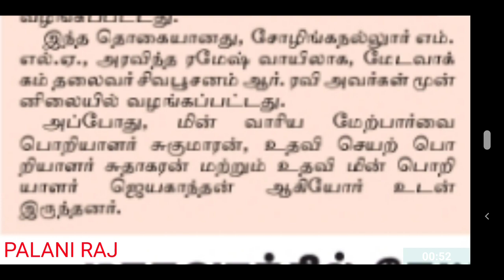TNEB | TANGEDCO | TNEB LATEST OFFICIAL UPDATES | TN EB TODAY NEWS